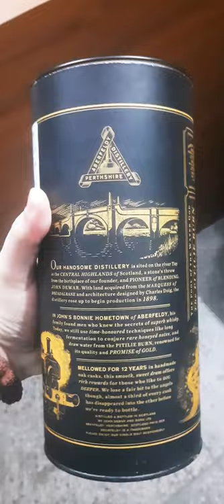Aberfeldy 12 Years Old Single Malt Whisky Shorts